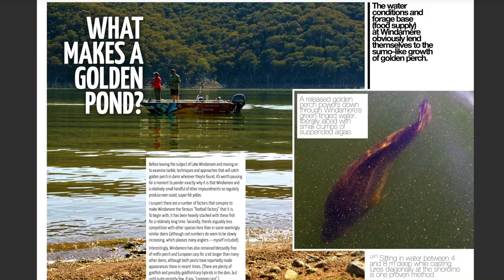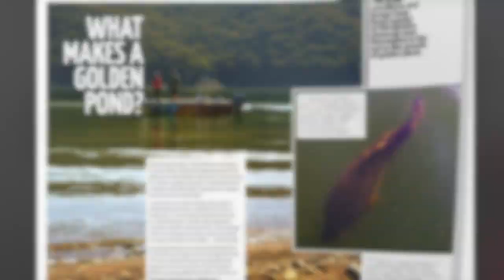HOW-TO: Catch More Yellowbelly On Soft Plastics Over Weed Beds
Catching yellowbelly or golden perch on lightly-weighted soft plastics presented over and alongside dense beds of aquatic weed is a fascinating pursuit, but there are a couple of very important tricks to cracking this pattern... and they are detailed in this instructional video! Join us for an on-water 'masterclass' in this deadly technique from the one-and-only Glen 'Stewie' Stewart.